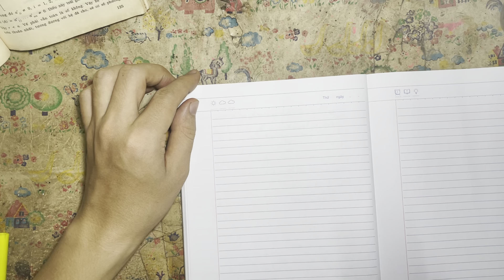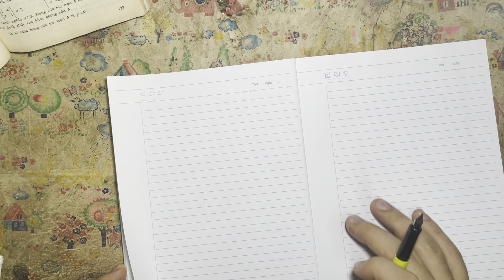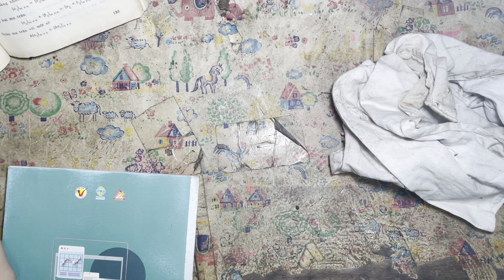Bài 3.4 Hệ phương trình tuyến tính 2, Chương 3 Định thức - Ma trận - Hệ phương trình tuyến tính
Toán cao cấp tập 1: Đại số và Hình học giải tích :  link dẫn đến các video khác cùng thể loại
8 July 2023
Chương 3 Định thức - Ma trận - Hệ phương trình tuyến tính